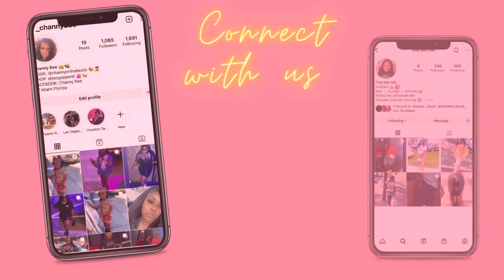STICKING THE MIDDLE FINGER AT MY MOM. **Christmas prank**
On this episode of the big family tv show. My oldest daughter will be pretending to show me her nails but sticking the middle finger at me.